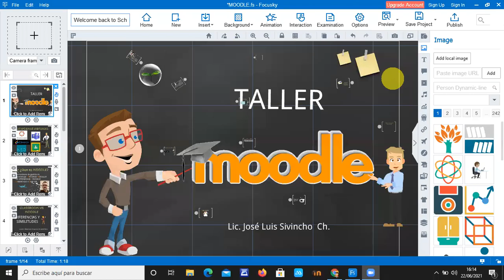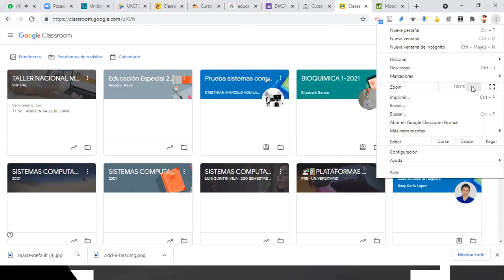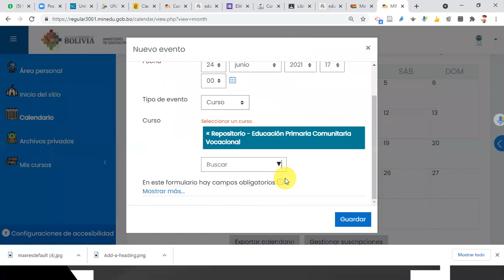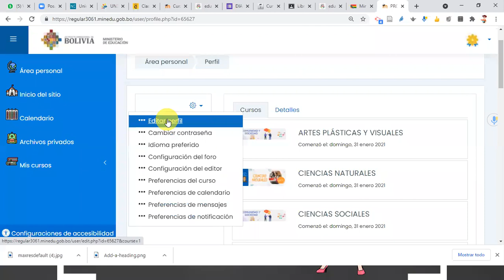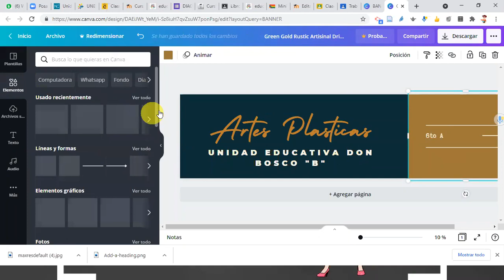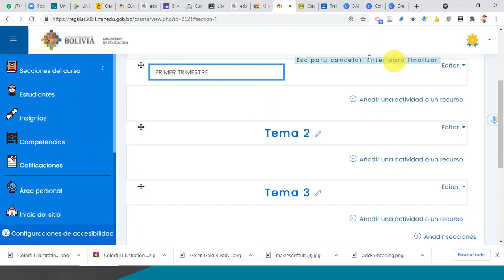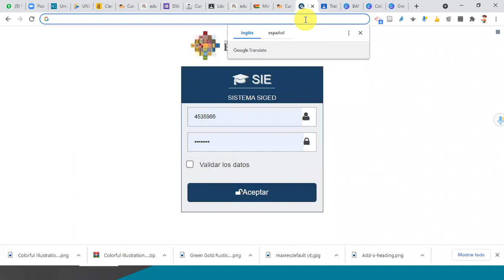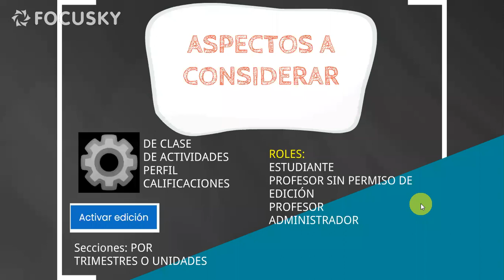TALLER MOODLE DIA 1 CONFIGURACIONES BASICAS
EN ESTA OPORTUNIDAD VEREMOS LAS CONFIGURACIONES BASICAS EN MOODLE COMO LA DE PERFIL Y CLASE